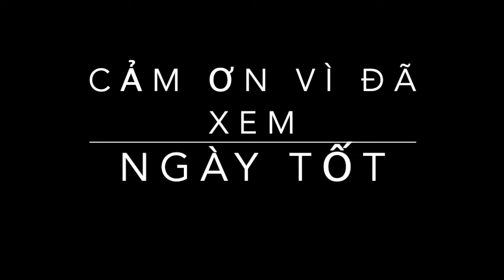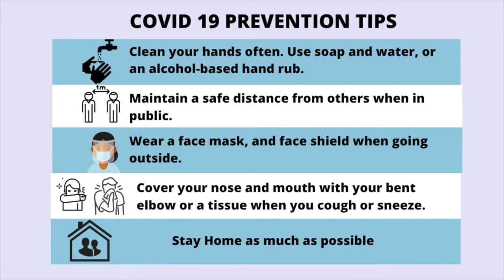Vietnam Airlines fleet as of June 2021